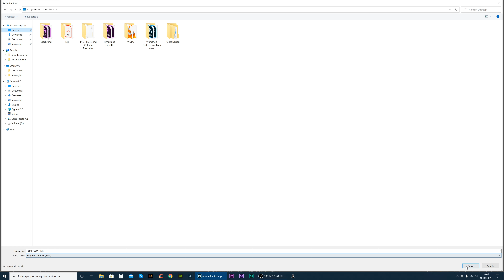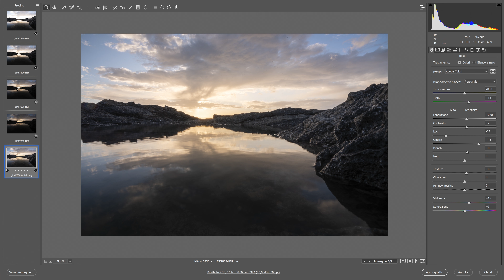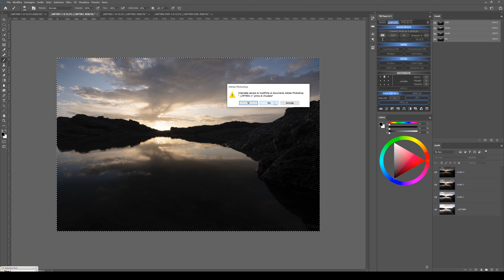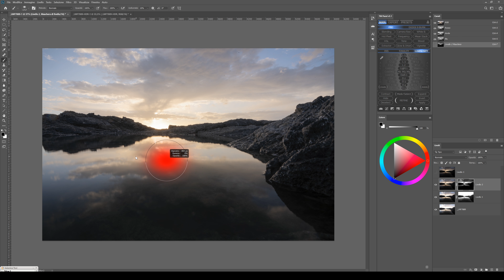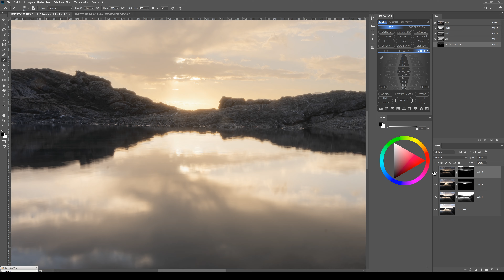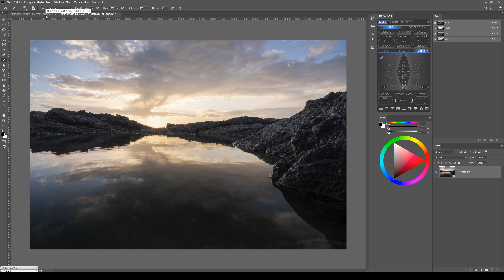HDR VS Maschere di luminosità // Tutorial fusione e differenze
Foto risalente alla settimana prima dell'inizio della quarantena.
In questo video vi mostro come realizzare un buon HDR in Lightroom e camera raw e come fondere con le maschere di luminosità all'interno di Photoshop; inoltre alla fine evidenzio le differenze tra i due meteodi!
► Attrezzatura Foto
Sony RX100IV
Osmo Action
Nikon D750
Nikon 16-35 f/4 VR
Nikon 20 1.8 G
Nikon 50 1.8 G
Tamron 70-300 VC USD
Tamron 100-400 VC USD
Il mio treppiede
Filtro ND 64 IR 100x100
Filtro GND 0.9 Medium
Holder filtri 100 mm

► Attrezzatura Video
Luci per Video
Led Video
Microfono Lavalier
Microfono shotgun
Microfono a condensatore
Registratore audio esterno